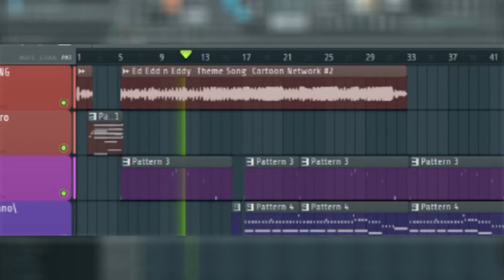Ed, Edd 'n Eddy Theme Song TRAP REMIX!!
I made the Ed, Edd & Eddy Theme Song into a dope trap beat!!